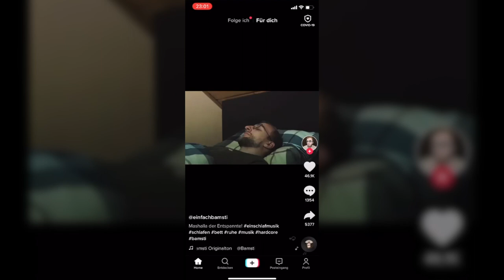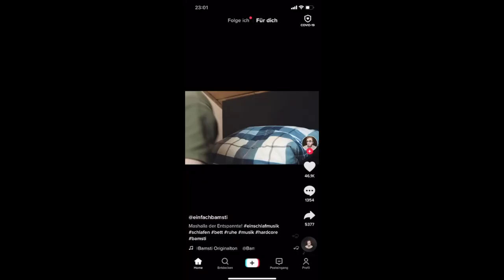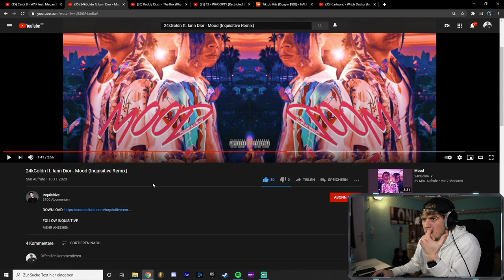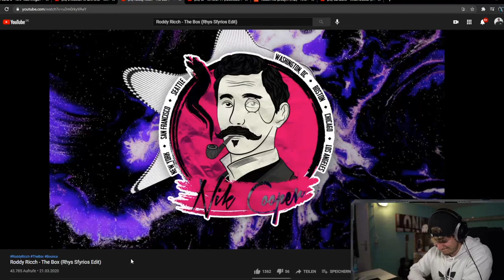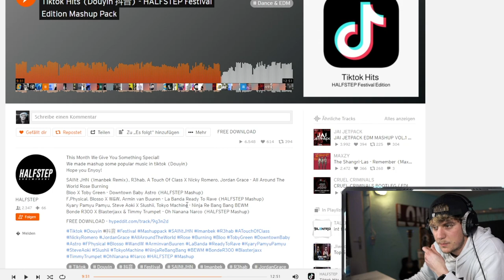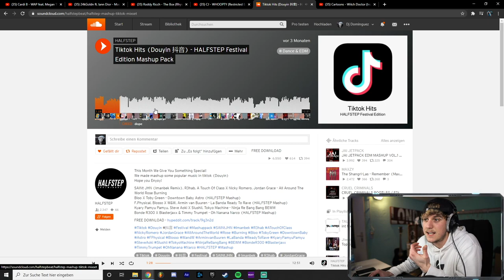Die besten 🔥TikTok🔥 REMIXE / TEIL #1 | Luis Dominguez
📷 MEIN EQUIPMENT 📷